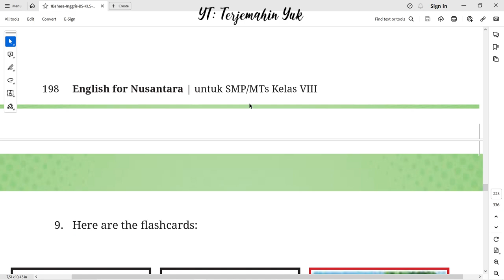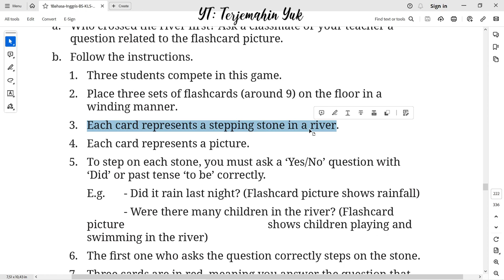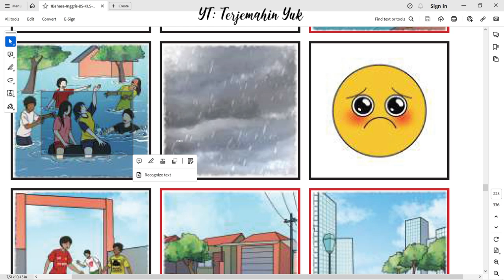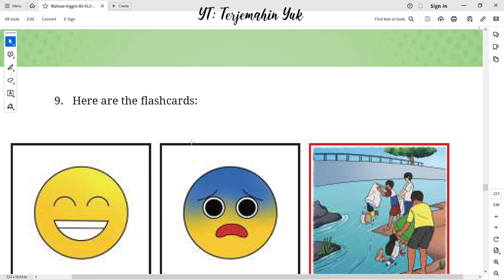Hal. 198-199 kelas 8 Terjemahan Buku Bahasa Inggris SMP Kurikulum Merdeka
Fun Time : Cross the River by Flashcard
terjemahin yuk
terjemahinyuk
terjemahkan yuk
Kelas VIII
English for Nusantara
Tingkat Lanjut
kunci jawaban
belajar bahasa inggris
pelajaran
halaman